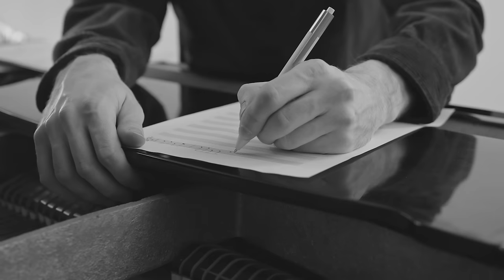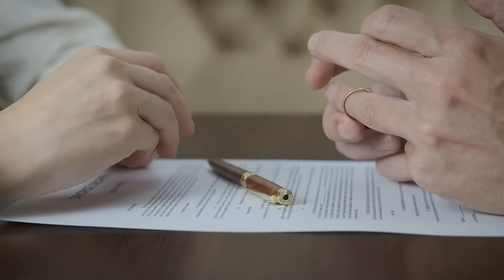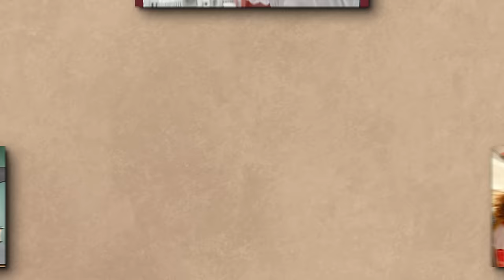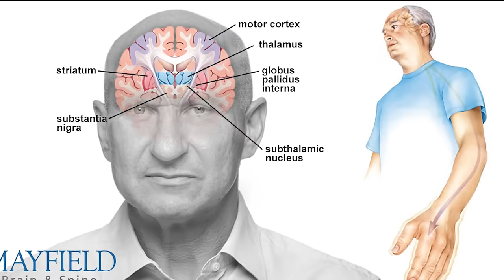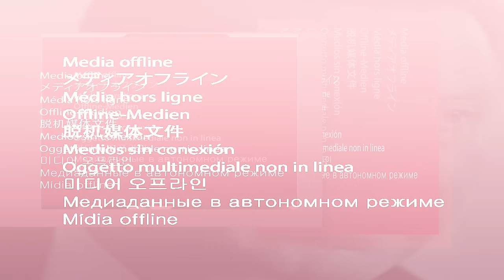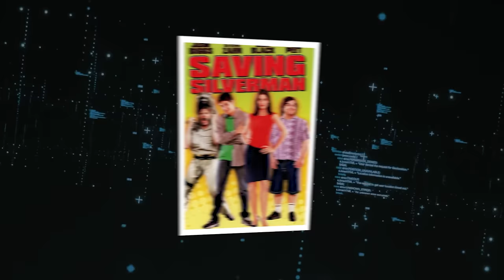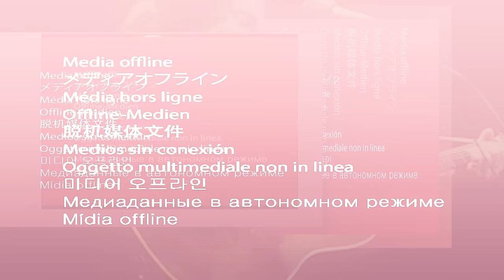The Tragic Reasons Why You Don't Hear About Neil Diamond Anymore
Life and Career of Neil Diamond. Neil Diamond is a name that is etched in the pages of music history. It once commanded the air with timeless hits. However, the hit singer is not around anymore. Why has his voice fallen silent now? Here is the tragic truth behind his disappearance..